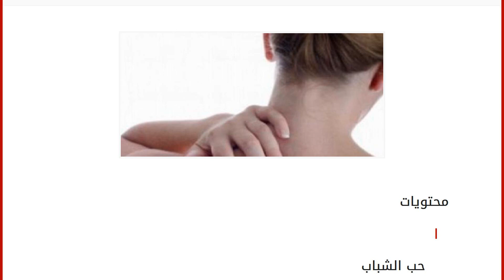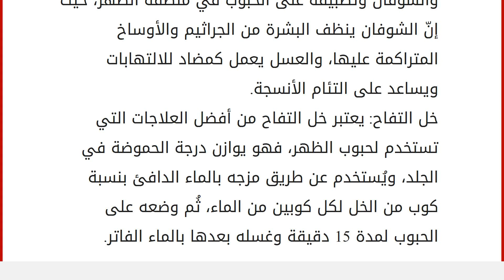وصفة لإزالة حب الشباب من الظهر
محتويات
١ حب الشباب
٢ حب الشباب في منطقة الظهر
٣ أسباب ظهور حب الشباب في الظهر
٤ وصفات لعلاج حب الشباب من الظهر حب الشباب
يعرف حب الشّباب بأنه اضطراب جلديّ، ويتمثل في التهاب الغدد الدهنيّة في البشرة وبويصلات الشعر، وذلك بسبب انسداد المسامات الجلديّة بفعل الزيوت والخلايا الميتة، ثُم التهابها لدخول البكتيريا إلى هذه المسامات، مما يؤدي إلى احمرار والتهاب البثور. ويعتبر حب الشّباب من أكثر الاضطرابات الجلديّة شيوعاً بين الناس، وينتشر عادةً بينَ المراهقين ولكنه قد يظهر في أي فئة عمريّة أخرى. حب الشباب في منطقة الظهر
الأشخاص الذين يصابون بحبوب الشّباب في الوجه تزداد فرصة إصابتهم بها في مناطق أخرى من الجسم مثل الظهر، وذلك بسبب النشاط الزائد للغدد الدهنيّة في تلك المنطقة وانسداد المسامات عن طريق الزيوت التي يتم إفرازها، حيثُ إنّ الجلد في منطقة الظهر يعتبر سميكاً مقارنة بغيره من المناطق والغدد الدهن